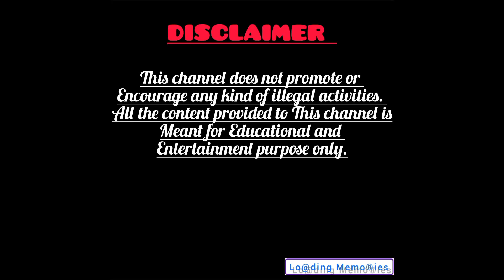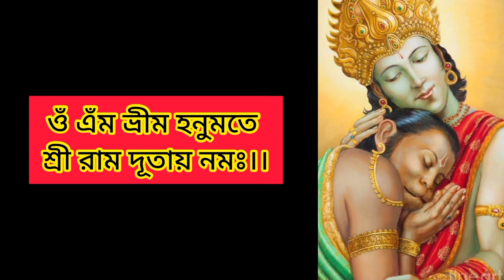বজরঙ্গবলির মন্ত্র।এই মন্ত্র শুনলে অর্থ পাপ্তি হবেই। সব বিপদ দূরে যাবে।hanuman mantra.jai banranhbali